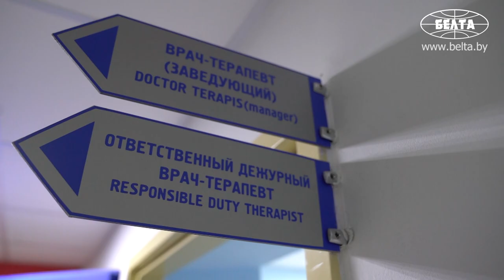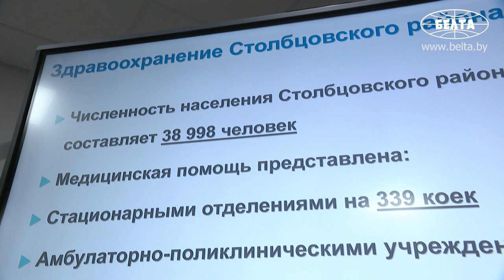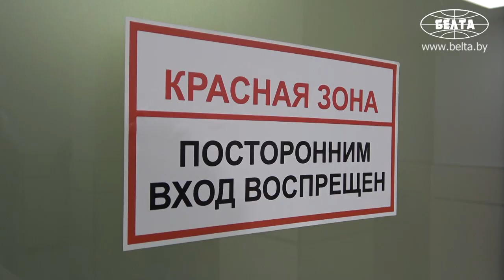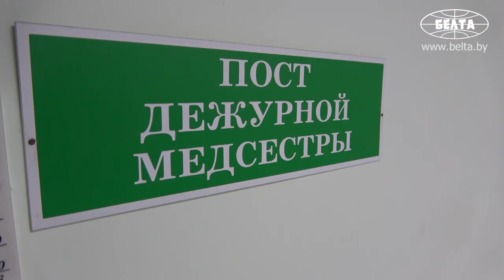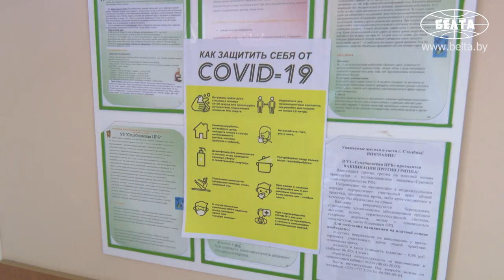"Будем надеяться, что вышли на плато" - Лукашенко посетил районную больницу в Столбцах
Президент Беларуси Александр Лукашенко посетил Столбцовскую центральную районную больницу.